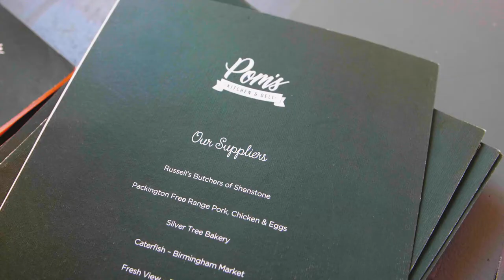Lichfield Poms Site Video With Audio